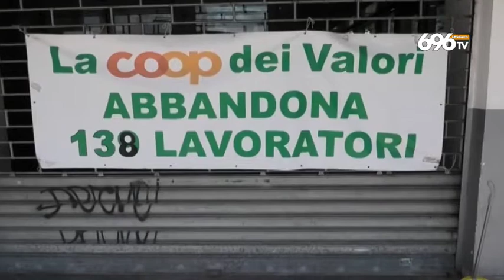Ipercoop, una lotta sindacale lunga 100 giorni